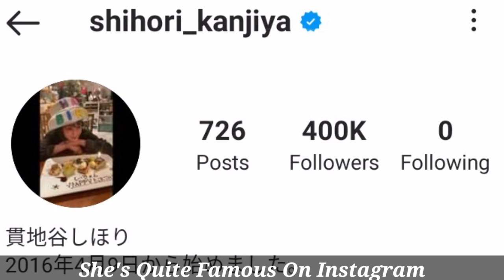Shihori Kanjiya Lifestyle (Kao Dake Sensei) Husband, Age, Income, Biography, Hobbies, Weight, Facts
Name: Kanjiya Shihori

Native name: 貫地谷しほり

Also Known as: かんじや しほり;しーちゃん;しほりん;貫ちゃん

Nationality: Japanese

Gender: Female

Born: December 12, 1985

Age: 35

Kanjiya Shihori is a Japanese actress. As a middle school student, she was discovered by talent scouts at Shinjuku Station in Tokyo. She attended Otsuka Women's University but left early to pursue her acting career. She is currently managed by ABP, Inc. talent agency.
Her family name, Kanjiya, is extremely rare. According to Nikkan Sports, there are only six households known to have families and relatives with that name and kanji spelling. She currently lives alone in Osaka, Japan.
After working with Yuika Motokariya in both Swing Girls and the 2005 NHK Asadora drama Fight, the two have become very close friends. She actually learned to play the trumpet for her role in Swing Girls.